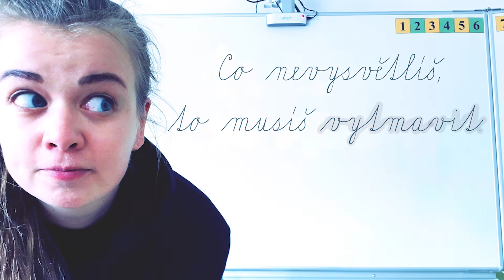Vzkaz žákům (2021/03)